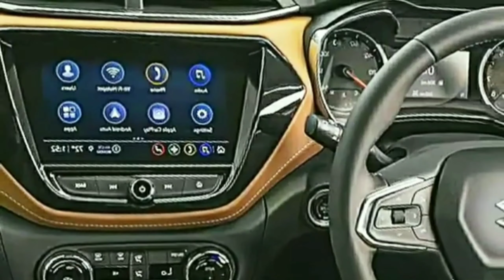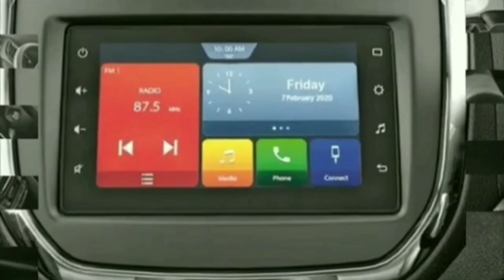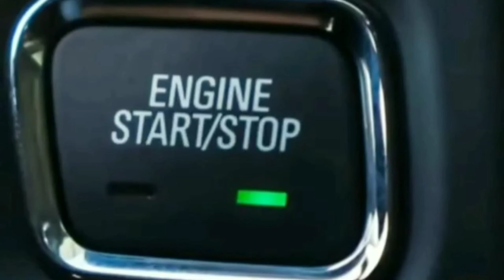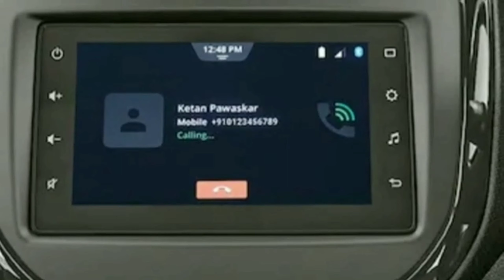🔥🔥All New Generation 2021 Upcoming Maruti Suzuki Vitara Brezza Suv Launch In India - Specifications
About this video :
Dosto Aaj ke Ham Is Video Mein Baat Karenge Maruti Suzuki Vitara Brezza (New Generation) Suv New Model ke bare Ummeed Hai Aapko Ye Video Bahut Pasand Aayegi Thank You So Much .🙂

Upcoming 2021 Mahindra Bolero New Model In india Launch

New Maruti Swift modified 2021 Top model bna diya🤩🤩🤩🤟

Upcoming Mahindra New Model Car XUV700 2021

Topic Covers;
• All New Model Vitara Brezza Facelift
• Vitara Brezza 2021
• New Muscular Vitara Brezza Suv
• New Model Vitara Brezza Suv 2021
• Maruti Suzuki Vitara Brezza Suv 2021
• Maruti Suzuki Vitara Brezza Suv Launch
• all new model launch Vitara Brezza 2021